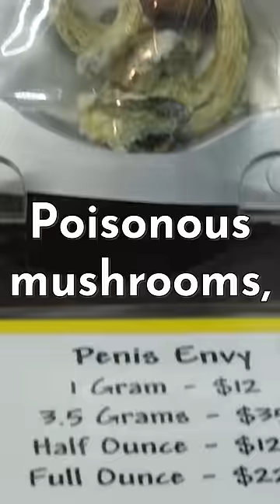Pick a Random Mushroom, What Do You Get?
Over 120,000 species of mushrooms have been named in the world. They generally fall into one of four groups: edible, functional, poisonous, or magic. Each category is fascinating, and we can take an educated guess on what type of mushroom you'll pick (location and season-dependent, of course). These numbers are helpful, but always be sure to know your mushrooms, ESPECIALLY if you plan on consuming them!